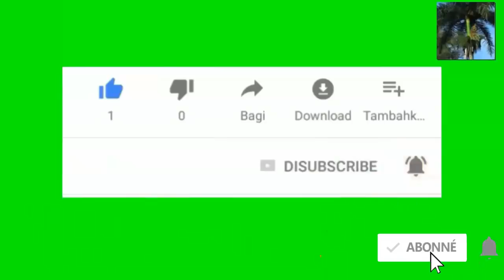Lapolis libere Matheo anba kidnapping you ti gason ki gen 10 ans